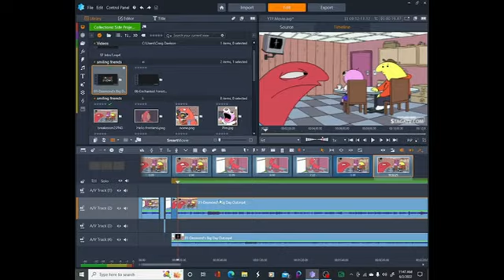Smiling Friends YTP: The Quest For Paperclips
This is my first attempt at a YTP, so major apologies if the quality doesn't fit the standards of what a YTP should be. Besides, I wanted to test the waters with other forms of media on this channel!

Plus there are barely any Smiling Friends YTPS out there (which is understandable since the show has only one season at the moment). So I thought I'd contribute with my own.